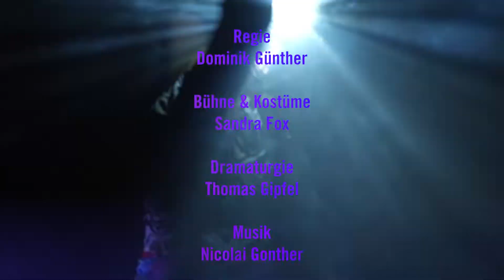LTT Trailer: Magical Mystery oder: Die Rückkehr des Karl Schmidt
nach dem Roman von Sven Regener

landestheater-tuebingen.de

Video: leitbild.media